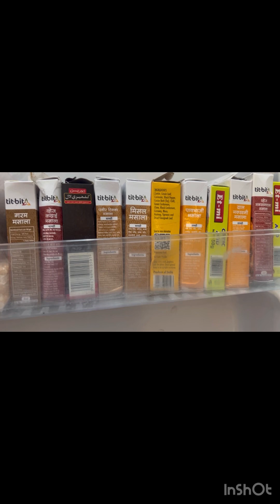How to store leaf vegetables in Refrigerator for long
How to store vegetables in fridge for long ?